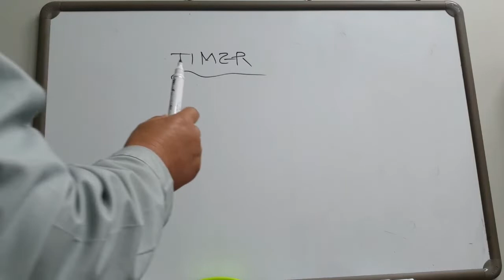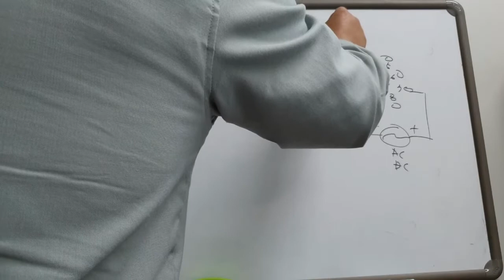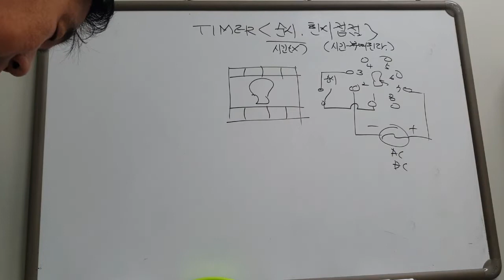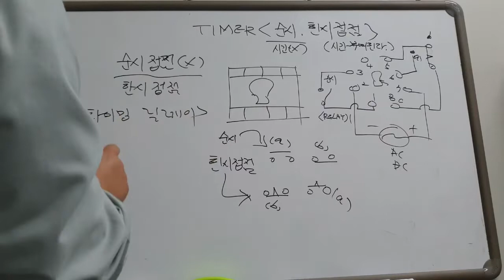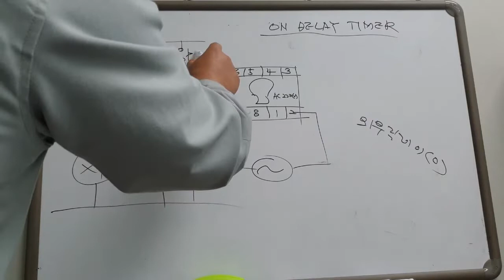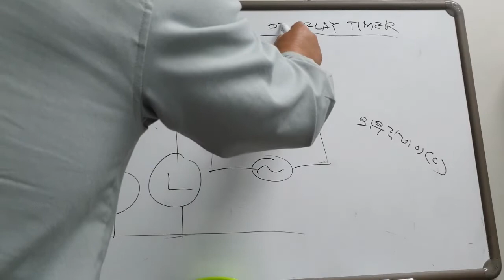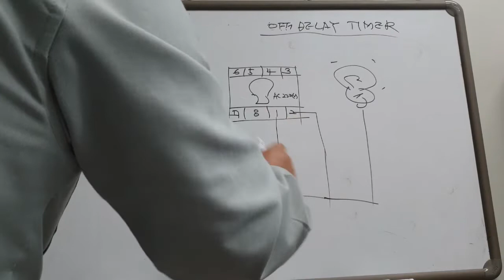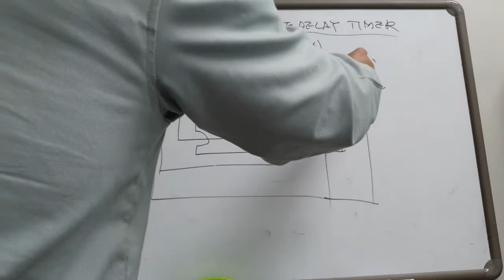타이머의 순시 접점과 한시 접점을 이용하는 방법에 대하여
타이머 접점을 이해하는데 도움이 되는 영상 입니다. 시퀀스 회로중에 타이머를 이용하여 만든 회로가 가장 재미 있는 것 같아서 만들어 보았습니다.